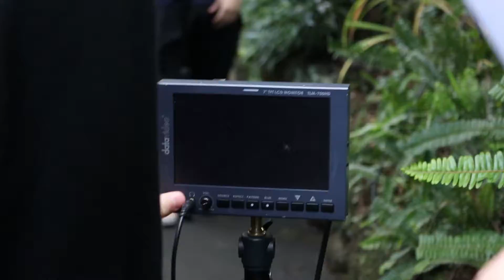Matt's week 4 video production blog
My final week in New Zealand and the end of another adventure. The shot film is currently going through film festivals so I cannot upload it at this time, but once that is over, I can hopefully post it here!

Shore recorded this early version of "The Breaking of the Fellowship" with the New Zealand Symphony Orchestra. The sequence was reedited before the London recording sessions, so after he re-scored the music, the London Philharmonic was asked to perform the new arrangement. The NZSO's stunning performance, however, can still be heard under the Fan Club credits on the Fellowship Extended Edition DVD.

Music composed, orchestrated and conducted by Howard Shore.